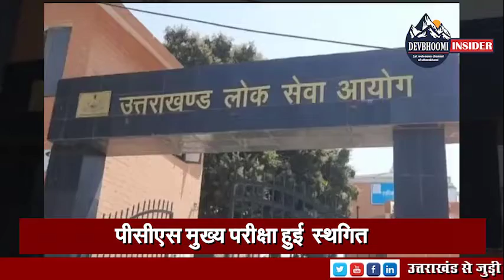ब्रेकिंग : उत्तराखंड की आज की 10 बड़ी खबरें